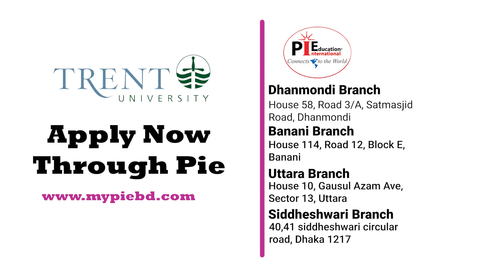Study at Trent University || Study Abroad in Canada